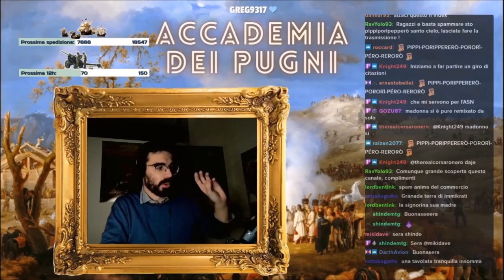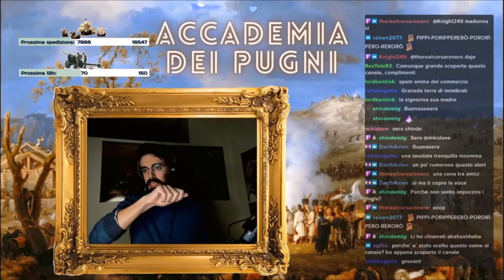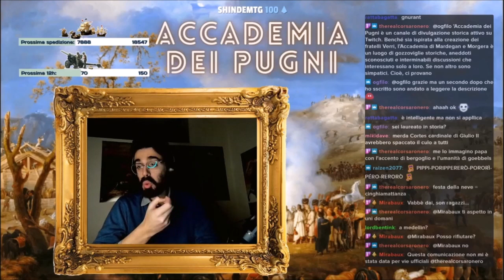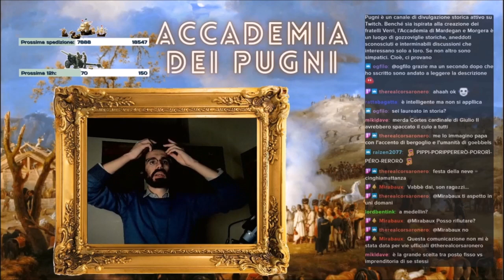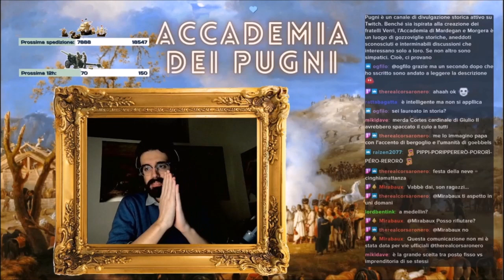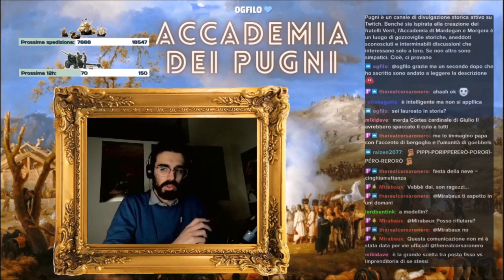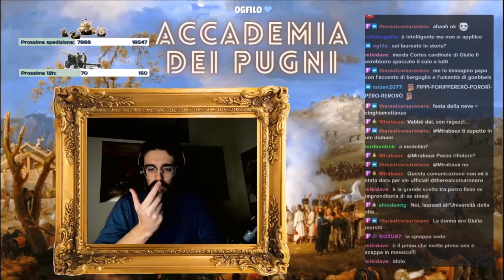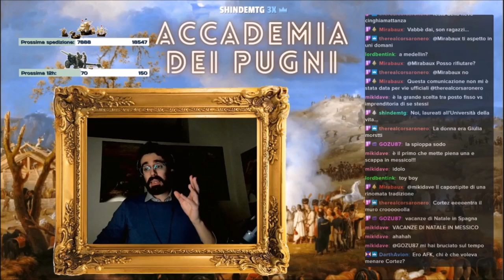Cortés RE-UPLOAD: Il Giovane Hernán(#1)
Accademia dei Pugni vi ripropone, in questa versione "Director's Cut", la magnifica epopea di Hernàn Cortès - dalla giovinezza alla presa di Tenochtitlan - narrate da gigantesco Riccardo Mardegan lo scorso anno.

00:00 Introduzione: chi era Hernán Cortez
07:20 L'università di Salamanca
11:45 La scelta, Napoli o il Nuovo Mondo
14:25 Siviglia